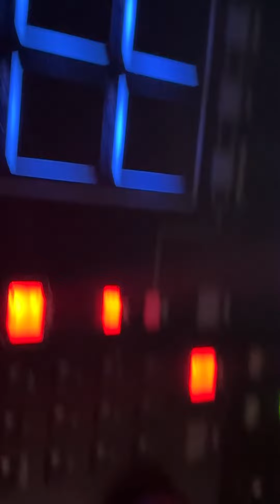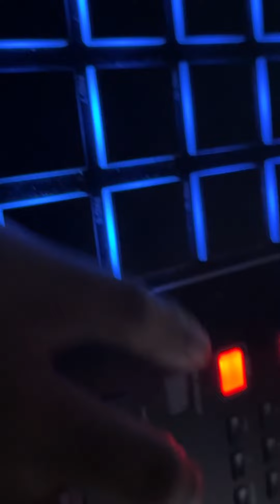Remember this one?